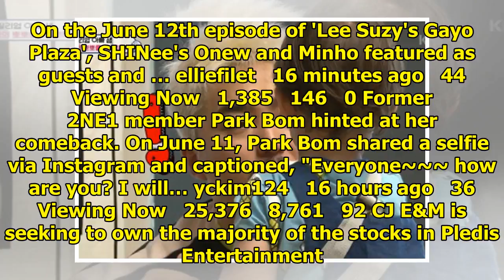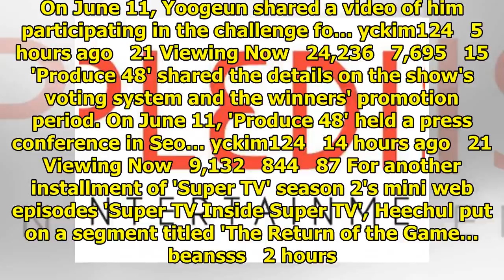allkpop | Breaking K-pop news, videos, photos and celebrity gossip